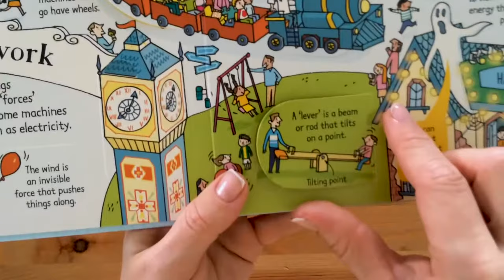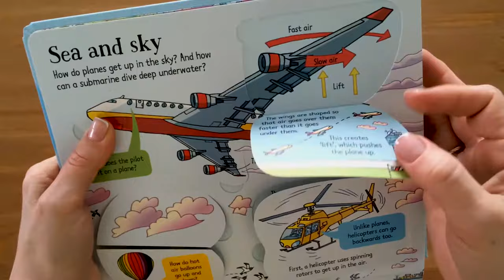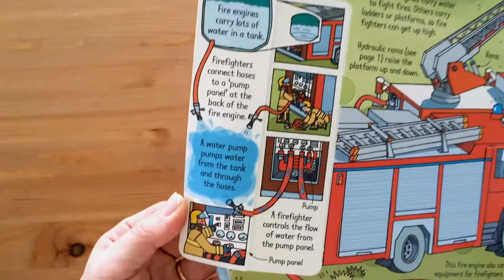Look inside How Things Works - Usborne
Have you ever wondered how cars roar along roads, or planes soar into the sky? Discover how all sorts of amazing things work, from fire engines and submarines to dishwashers and vacuum cleaners, in this exciting introduction to engineering for young children, with over 70 flaps to lift. Includes links to carefully selected websites to find out more.